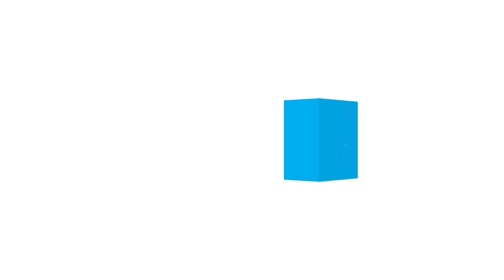Kenya says genetically modified cassava set for launch